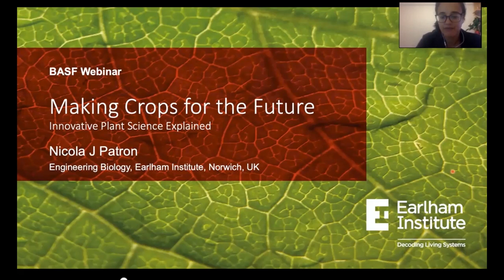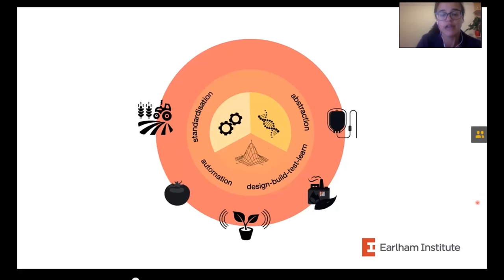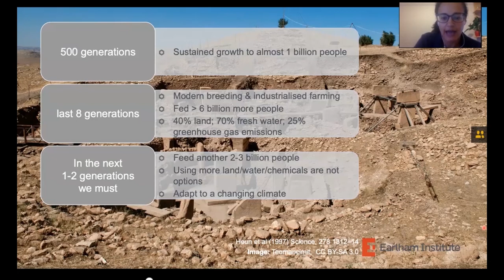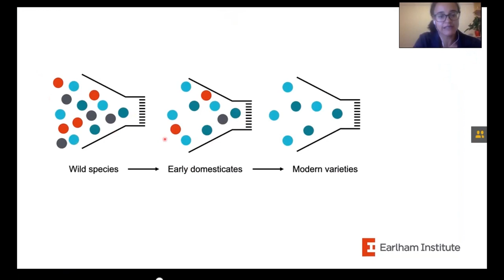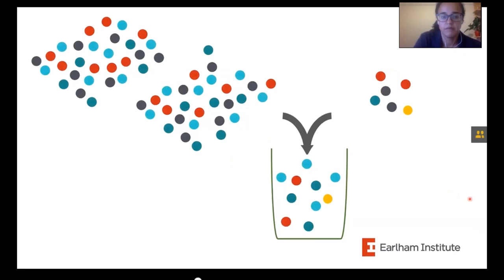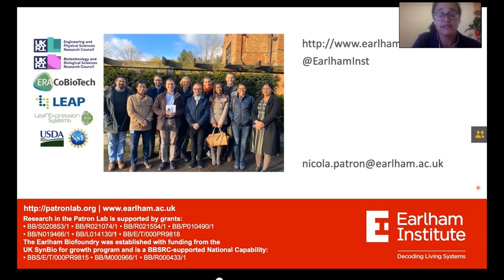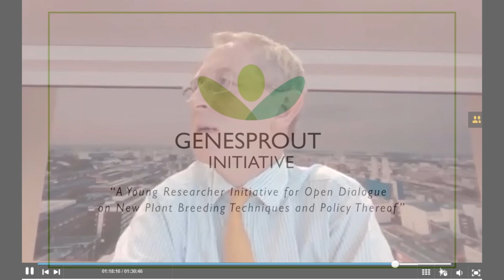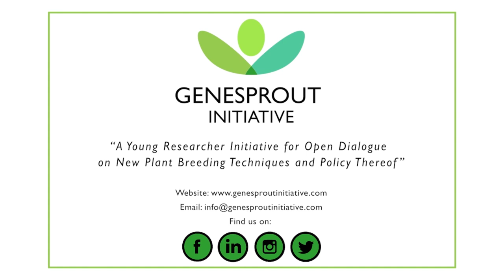BASF Agricultural Science Policy Webinar Series – Making crops for the future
Conventional and innovative plant breeding, and genome editing: what does it all mean and how could these technologies contribute to achieving Farm-to-Fork objectives?

Dr. Nicola Patron, Group leader at the Earlham institute, explains what technologies are available and how they help develop innovative plant varieties to meet farmers' needs and overcome environmental challenges.

MEP Juan Ignacio Zoido Álvarez, MEP Ulrike Müller and the young scientists of the GeneSprout Initiative also contributed to the webinar with a recorded video message.

BASF Agricultural Solutions offers a broad portfolio, including seeds and traits, chemical and biological crop protection, soil management, plant health, pest control and digital farming.